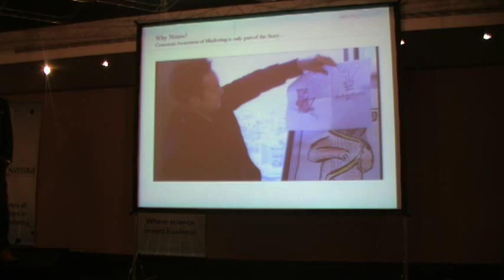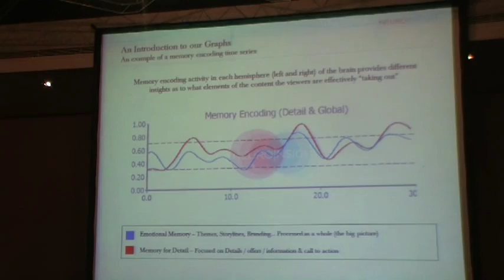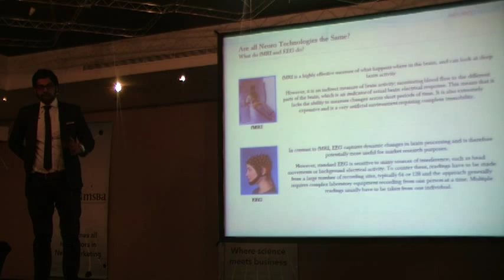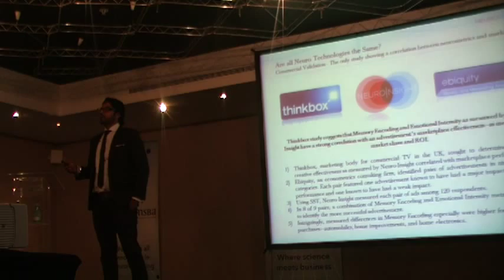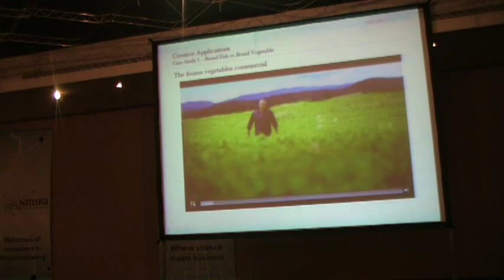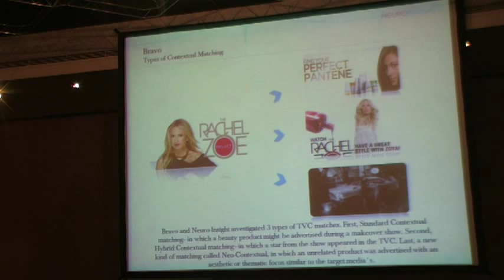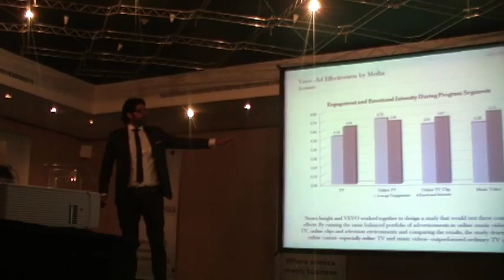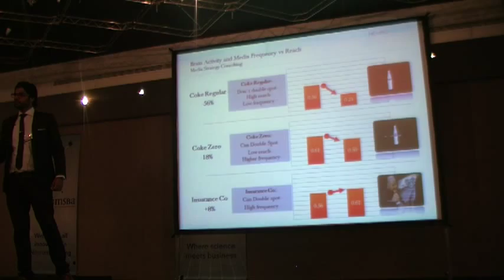Neuromarketing World Forum 2013 Sao Paulo: Pranav Yadav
Ponencia "What the brain tells us about succesful multimedia campaigns"